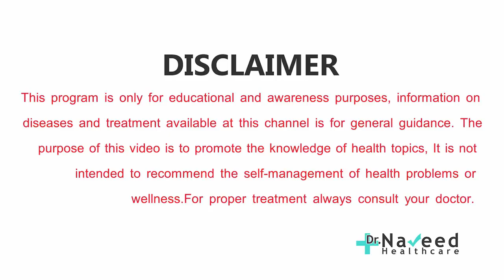Ginseng Q ke Fayde | Ginkgo Biloba Q ke Fayde | Tension Depression Weak Memory Treatment in Urdu